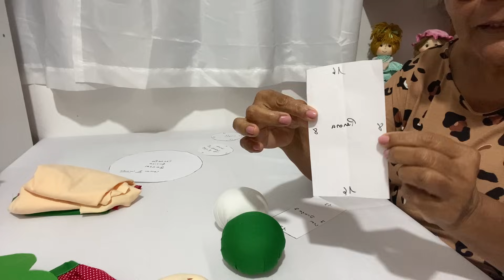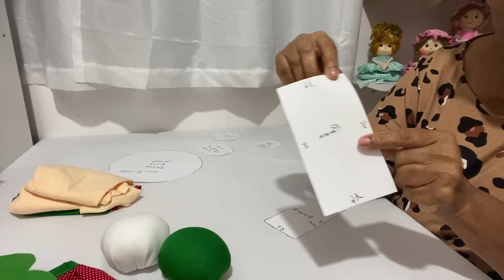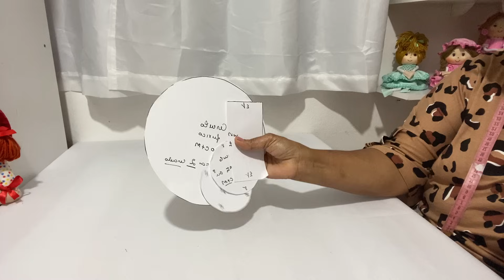A MELHOR E Mais FANTÁSTICA boneca de pano! Gastei pouco vou vender muito.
NESTE CANAL VOCÊ ENCONTRA:. Olá, sou a Aureni, artesã de bonecas de pano e trabalho com costura há mais de 5 anos. Sempre fui apaixonada pelas bonecas artesanais. Quando eu entendi que elas nunca saem de moda, percebi que fazer as bonecas de pano é uma ótima oportunidade de ganhar dinheiro. Desde então as bonecas se tornaram minha fonte de renda e estou aqui para te ensinar esta arte que atravessa gerações.
Para compra de outros moldes chama no zap 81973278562